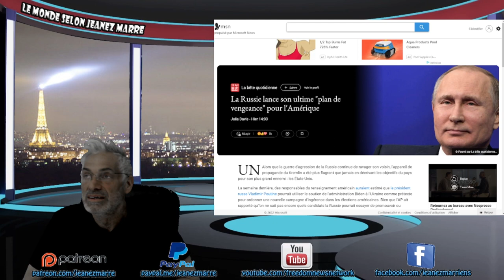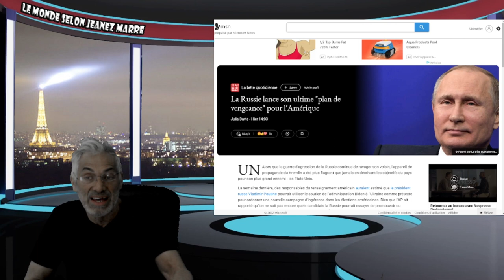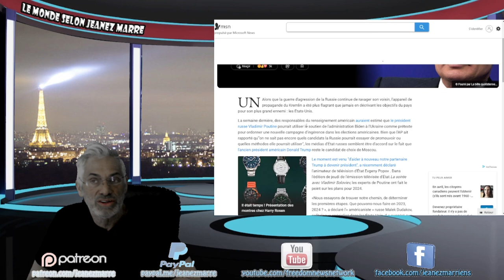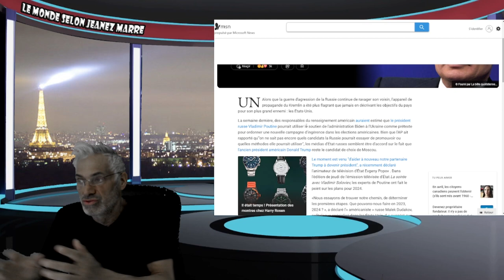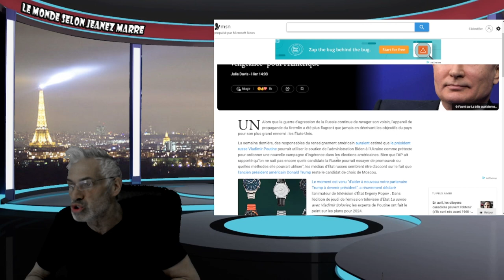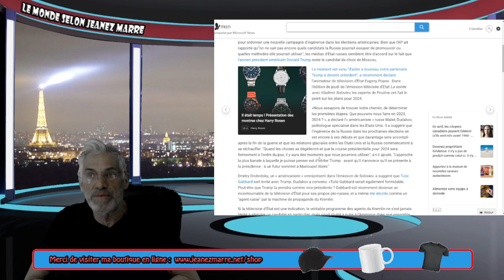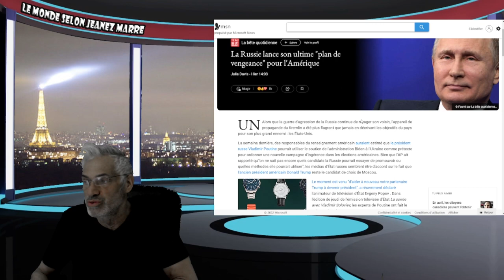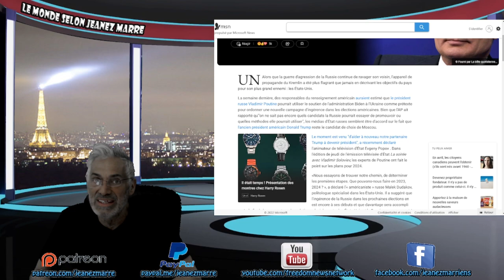La Russie lance son ultime "plan de vengeance" pour l'Amérique.